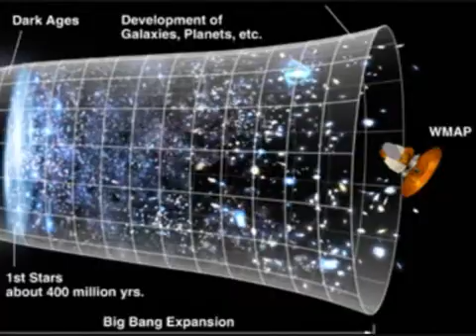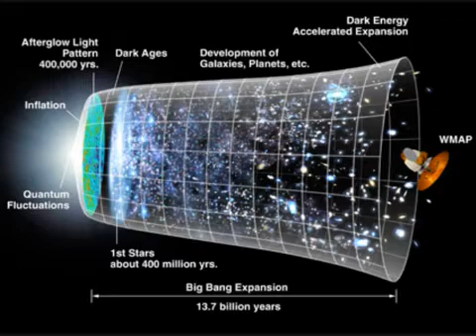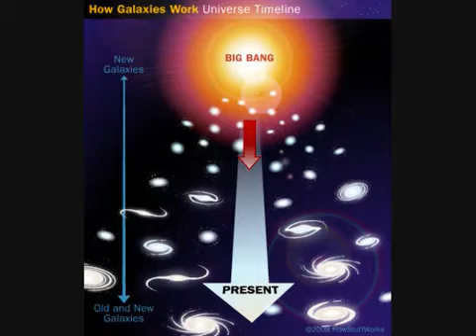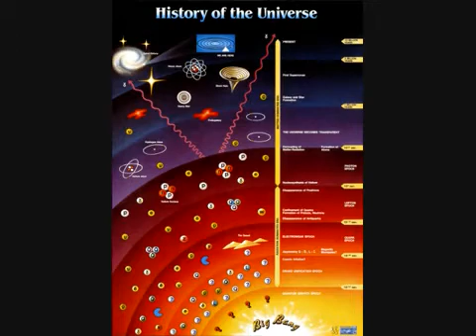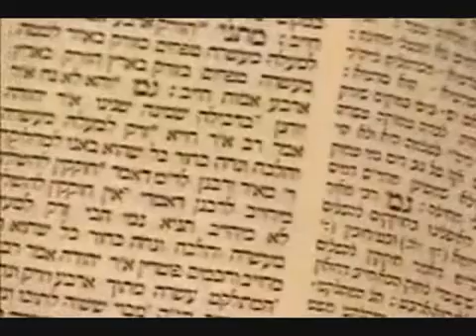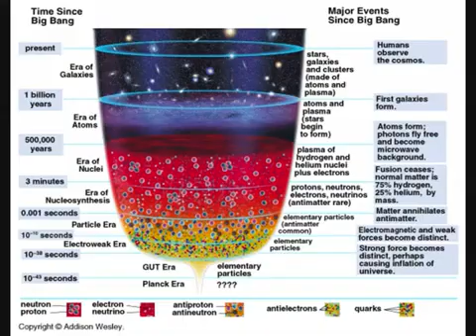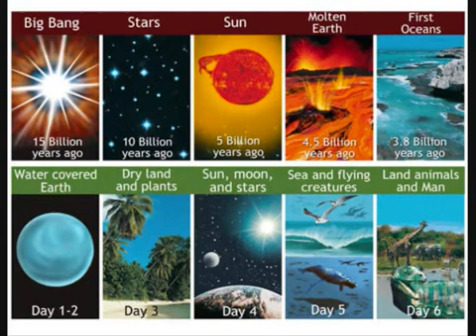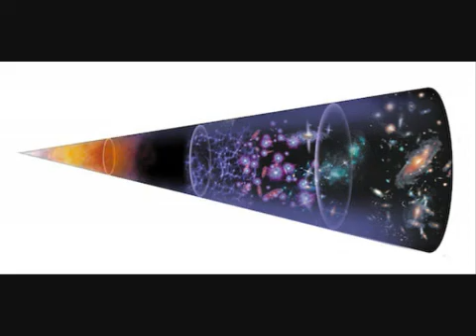Gerald Schroeder, Big Bang, Genesis, Age of the Universe 5/5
This is not day = ERA theory

Today, we look at time going backward. We see 15 billion years. Looking forward from when the universe is very small - billions of times smaller - the Torah says six days. In truth, they both may be correct. What's exciting about the last few years in cosmology is we now have quantified the data to know the relationship of the "view of time" from the beginning, relative to the "view of time" today. It's not science fiction any longer. Any one of a dozen physics text books all bring the same number. The general relationship between time near the beginning and time today is a million million. That's a 1 with 12 zeros after it. So when a view from the beginning looking forward says "I'm sending you a pulse every second," would we see it every second? No. We'd see it every million million seconds. Because that's the stretching effect of the expansion of the universe.

The Torah doesn't say every second, does it? It says Six Days. How would we see those six days? If the Torah says we're sending information for six days, would we receive that information as six days? No. We would receive that information as six million million days. Because the Torah's perspective is from the beginning looking forward. Six million million days is a very interesting number. What would that be in years? Divide by 365 and it comes out to be 16 billion years. Essentially the estimate of the age of the universe. Not a bad guess for 3000 years ago.

The way these two figures match up is extraordinary. I'm not speaking as a theologian; I'm making a scientific claim. I didn't pull these numbers out of hat. That's why I led up to the explanation very slowly, so you can follow it step-by-step. Now we can go one step further. Let's look at the development of time, day-by-day, based on the expansion factor. Every time the universe doubles, the perception of time is cut in half. Now when the universe was small, it was doubling very rapidly. But as the universe gets bigger, the doubling time gets exponentially longer. This rate of expansion is quoted in "The Principles of Physical Cosmology," a textbook that is used literally around the world.

(In case you want to know, this exponential rate of expansion has a specific number averaged at 10 to the 12th power. That is in fact the temperature of quark confinement, when matter freezes out of the energy: 10.9 times 10 to the 12th power Kelvin degrees divided by (or the ratio to) the temperature of the universe today, 2.73 degrees. That's the initial ratio which changes exponentially as the universe expands.)

The calculations come out to be as follows: * The first of the Biblical days lasted 24 hours, viewed from the "beginning of time perspective." But the duration from our perspective was 8 billion years. * The second day, from the Bible's perspective lasted 24 hours. From our perspective it lasted half of the previous day, 4 billion years. * The third day also lasted half of the previous day, 2 billion years. * The fourth day - one billion years. * The fifth day - one-half billion years. * The sixth day - one-quarter billion years.

When you add up the Six Days, you get the age of the universe at 15 and 3/4 billion years. The same as modern cosmology. Is it by chance?

But there's more. The Bible goes out on a limb and tells you what happened on each of those days. Now you can take cosmology, paleontology, archaeology, and look at the history of the world, and see whether or not they match up day-by-day. And I'll give you a hint. They match up close enough to send chills up your spine.

Originally posted by Knowwheretorun1984